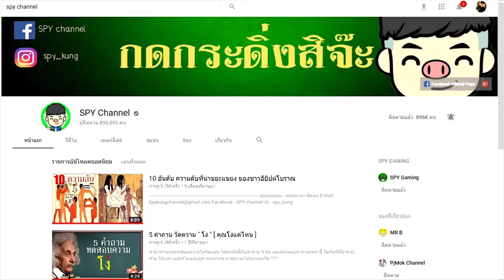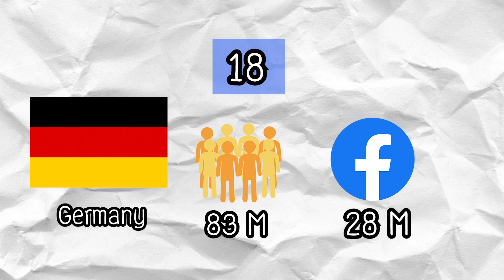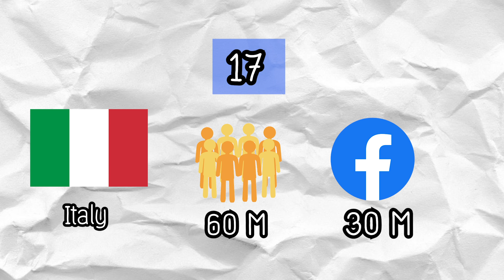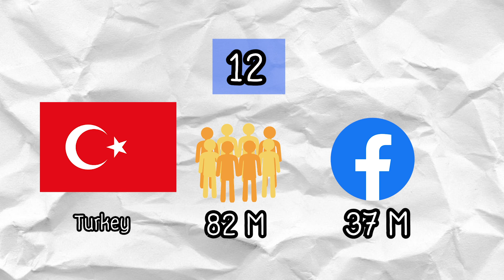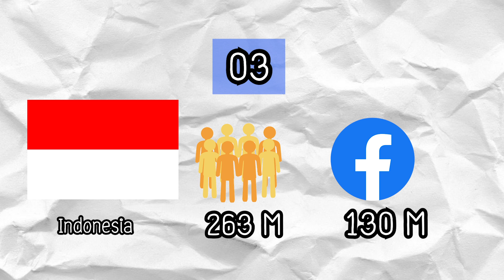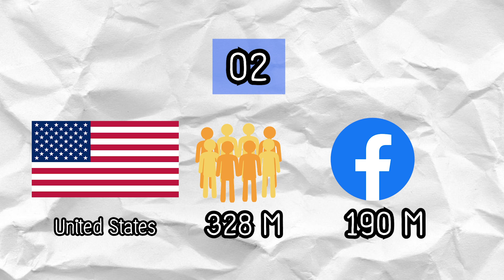20 อันดับ ประเทศที่เล่น Facebook มาที่สุดในโลก 2020 (มีไทยด้วย)